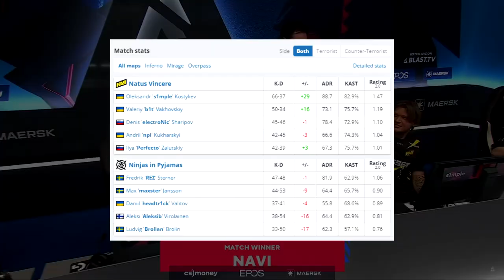Navi vs NIP - BLAST Premier - CSGO MELHORES MOMENTOS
Creditos:
▸Siga: Gaulestv